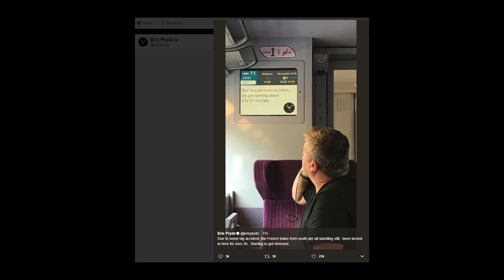Eric Prydz Live at Tomorrowland Belgium 2017 (AUDIO)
He was like 20 mins late so i recorded what I can.

He played all IDs. Except for Opus, On Off (pryda remix), and Elements